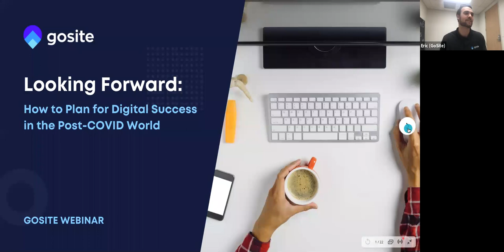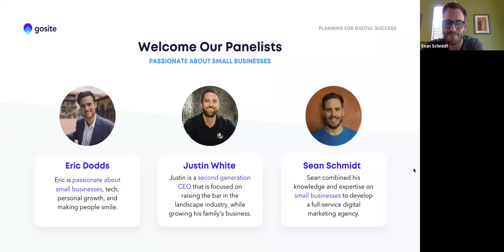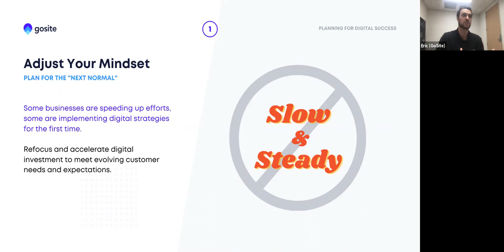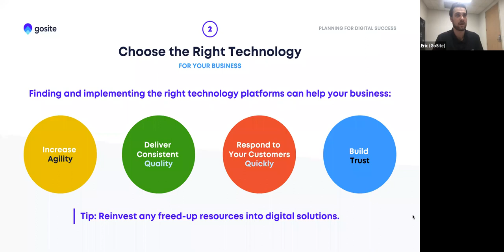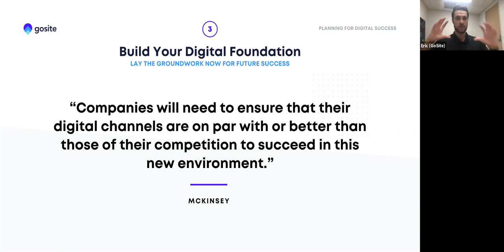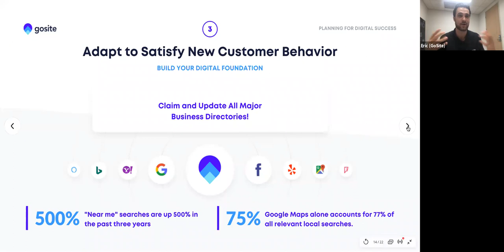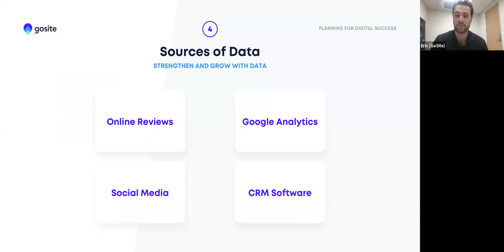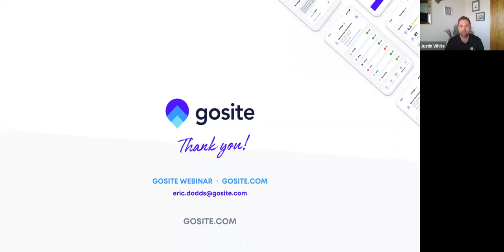NSBA & GoSite Webinar: How to Plan for Digital Success in the Post COVID World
This webinar discuss changes in the digital landscape and strategies to plan ahead for future success. We’ll look at specific examples of small businesses successfully implementing long-term changes and how they’re planning for future digital success, and what that “next normal” might look like.